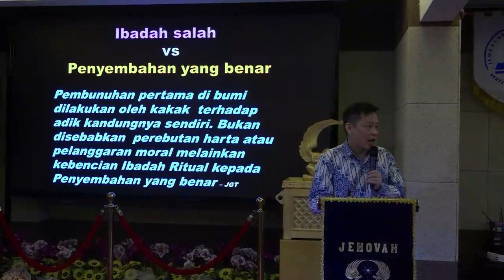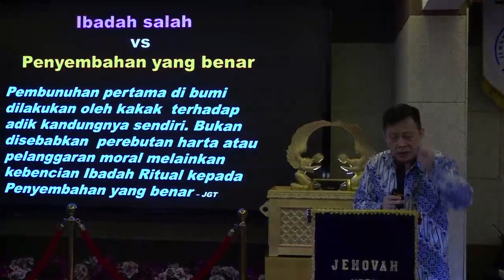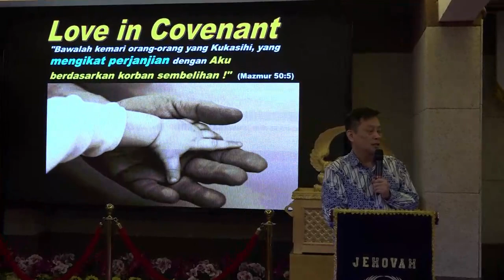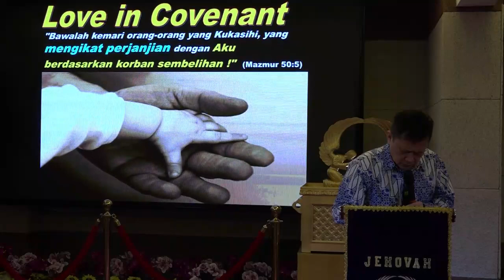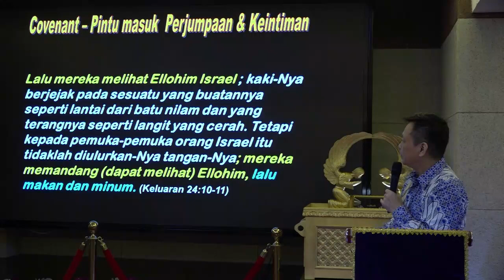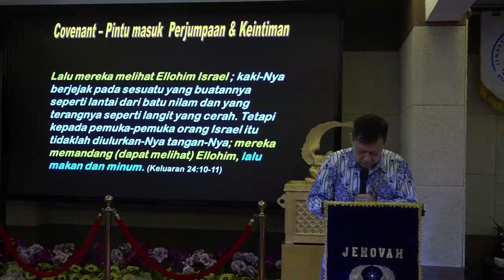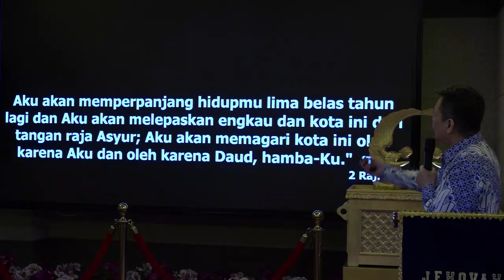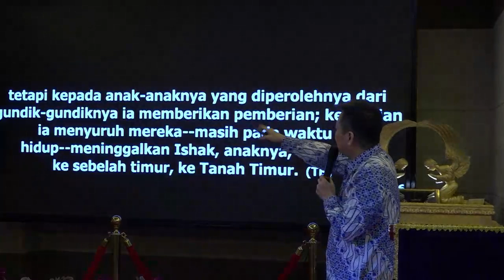Kuasa Perjanjian Tuhan - Pdt .Ir .Joshua Guana Tanjung, M.Th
Bagi jemaat yang ingin memberikan persembahan untuk pelayanan JKI Bahtera Surya Baru, bisa Saudara transfer ke:

Bank BCA
No. Rekening: 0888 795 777
a/n Gereja JKI Bahtera Surya Baru